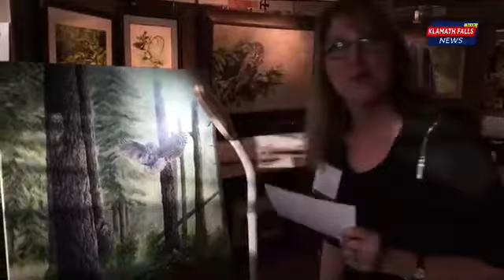FB LIVE: Friday Night at Winter Wings Festival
LIVE: Friday Night at Winter Wings Festival

Myki Spindle gives us a tour of the vendors at the 39th Annual Winter Wings Festival held this weekend at Oregon Tech.

We also discuss activities happening tonight and through the weekend.